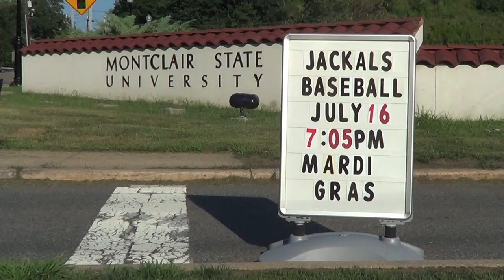New Jersey Jackals vs Newark Bears - July 16, 2013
The New Jersey Jackals played game 3 of their 4 game series with the Newark Bears on Mardi Gras Night at Yogi Berra Stadium on the campus of Montclair State University in Little Falls, NJ.